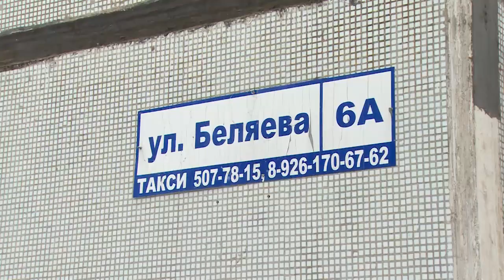По жалобам жителей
Глава района проверил состояние одной из территорий в микрорайоне Бахчиванджи.